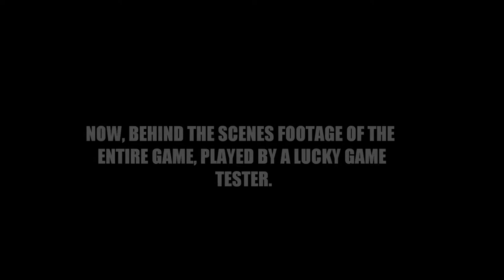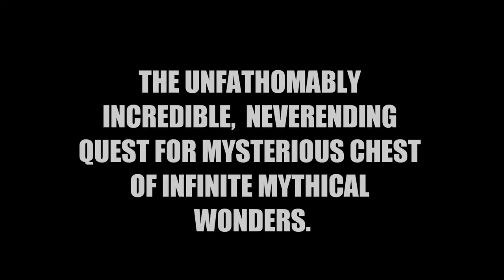Game of the Year 2012 - Teaser Trailer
The trailer for the best game of all time.